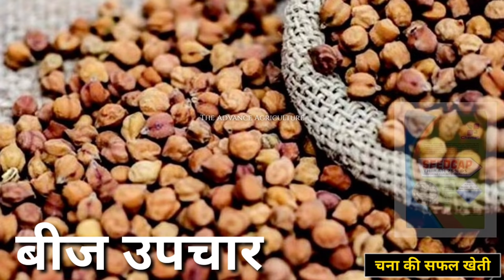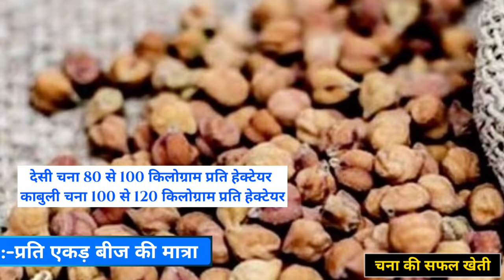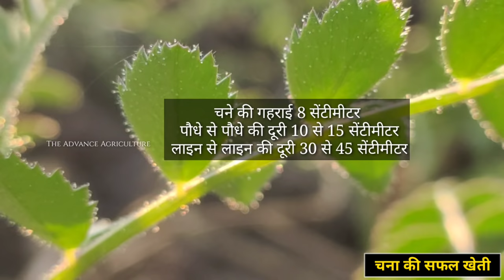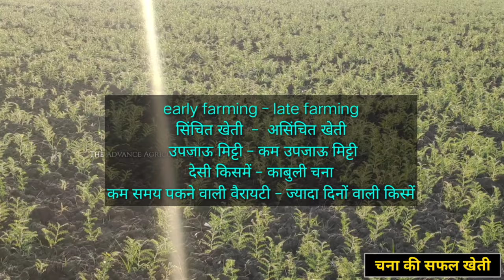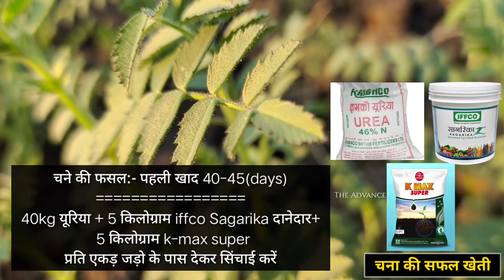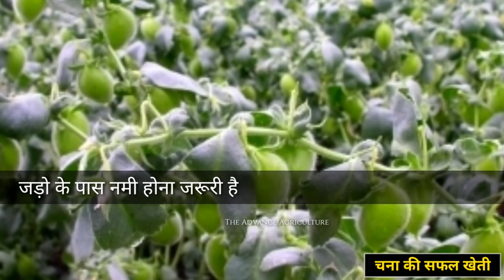Chane ki kheti | चना की वैज्ञानिक खेती | बुवाई से कटाई तक:- A2Z Video (Hindi) चने की खेती कैसे करें?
🌠WELCOME🌠 ...सत्यमेव जयते...

सोशल मीडिया Link.

1. खादो को आप खुले वातावरण में ना रखें
2. बच्चों की पहुंच से दूर रखें तथा
3. खाद्य सामग्री के साथ इसका स्टोरेज ना करें
4. किसी भी पेस्टिसाइड का उपयोग करते समय अच्छी तरह से सावधानी बरते
5. खाली डब्बा को नष्ट कर दें
6. मानव और पर्यावरण की सुरक्षा देखते हुए आप  रासायनिक खाद दवाइयों का कम से कम प्रयोग करें.